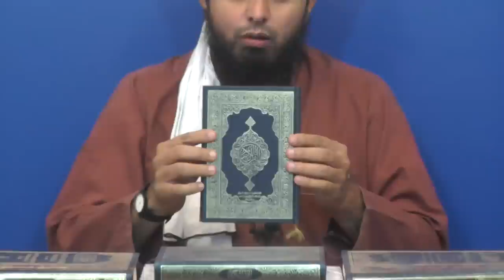270-Lecture : Surah-e-LUQMAN Ayat No. 01 to END (14-Oct-2017)